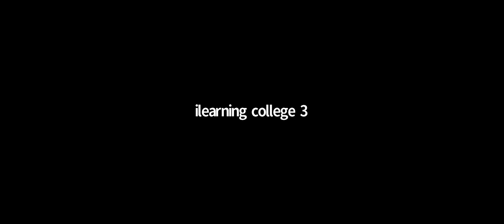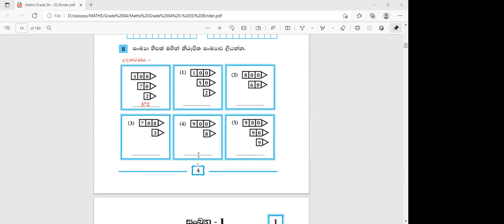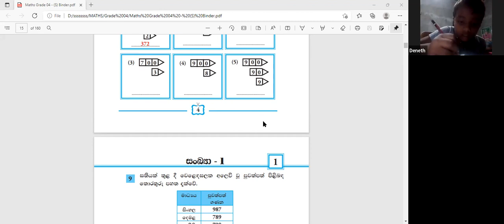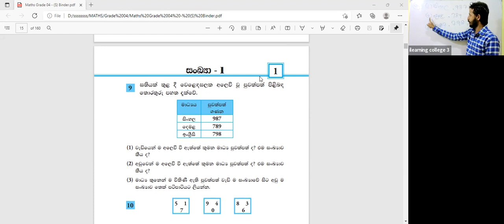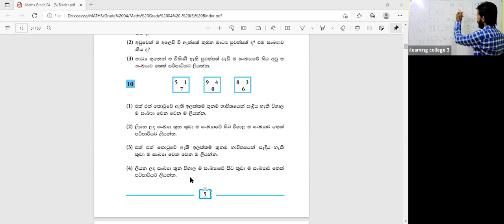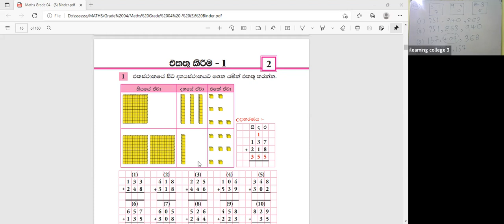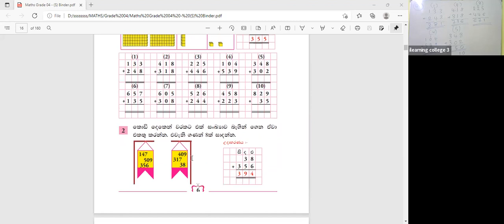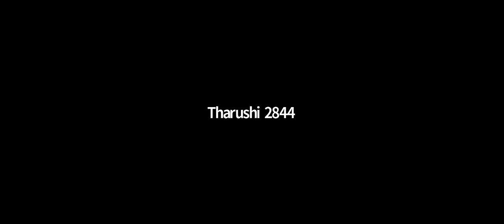4 ශ්‍රේණිය ගණිතය Jan 4, 2022